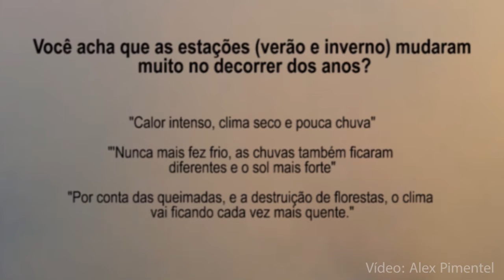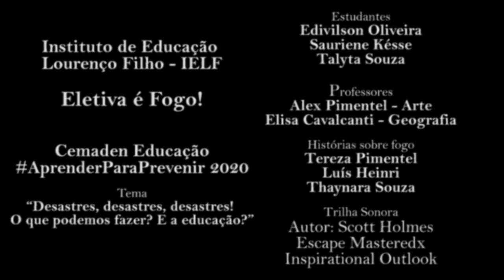"Da minha casa para a sua!", trabalho premiado na 5ª edição da Campanha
A eletiva "É fogo!" da escola Instituto de Educação Lourenço Filho (AC) realizou em parceria com o Projeto MAP-FIRE a campanha: Da minha casa para sua. O trabalho inscrito na 5a. edição da campanha AprenderParaPrevenir, idealizada pelo Cemaden Educação, foi premiado em 1° lugar pelo critério técnico.
Veja esse e demais premiados na campanha na page do Cemaden Educação